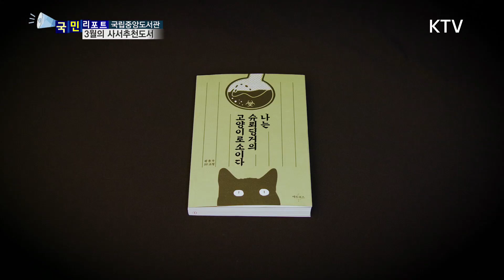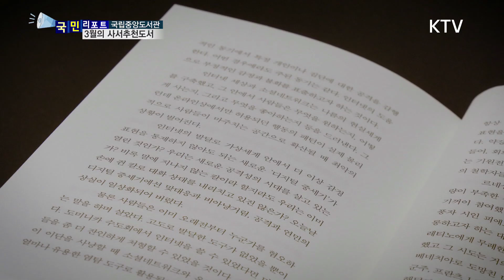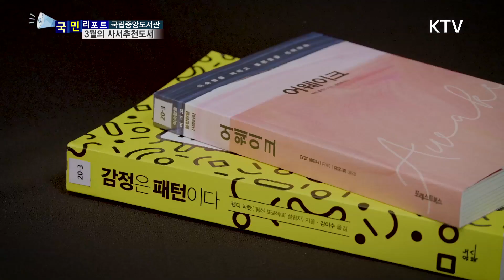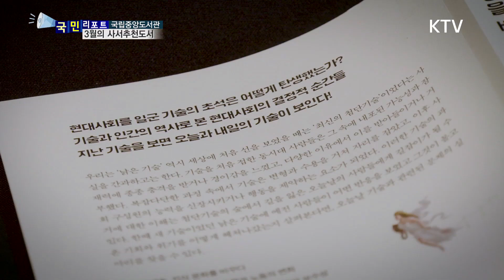2020년 국립중앙도서관, 3월 사서추천도서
2020년 국립중앙도서관, 3월 사서추천도서